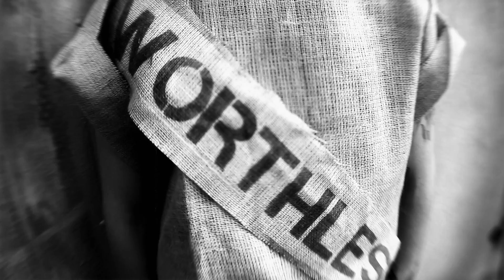SOS: Stylist On Set | Be You | Johnny Wujek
Want me to solve your SOS? and tell me why you need my help! Once you send in your vid, tell me! Follow the channels below and use the hashtag JohnnySOS! Can't wait to hear from you!